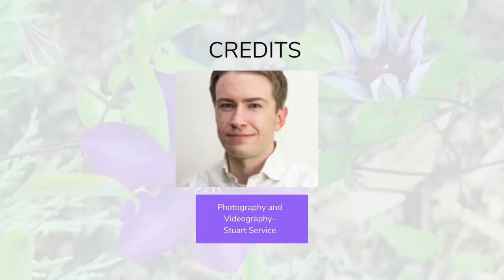GSO in the Garden of John and Elizabeth Steggles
Guelph Symphony Summer Garden Performance 2020
at the home of Elizabeth Steggles,, Master Gardener
During the month of July, GSO partnered with Guelph Wellington Gardeners to present eight, socially distanced performances in eight beautiful gardens.

Elayne Ras, Violin
Margaret Robinson, Flute
Sheila Smyth, Viola

@Photo & Video credit: Stuart Service